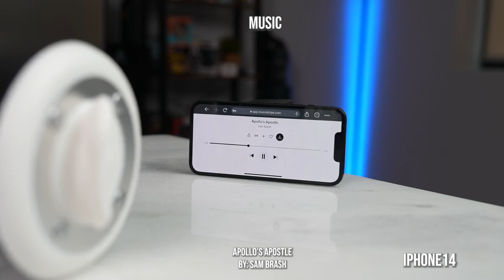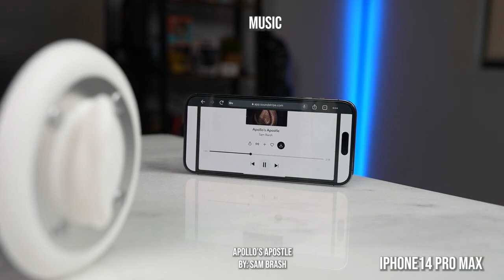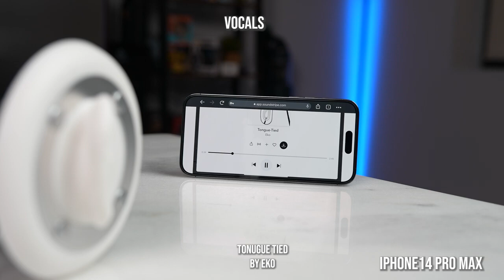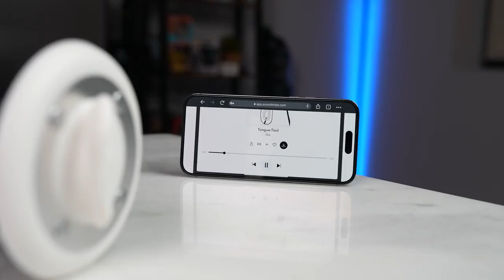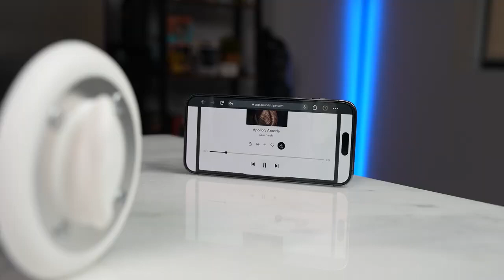iPhone 14 Pro Max vs Galaxy S22 Ultra Speaker TEST!